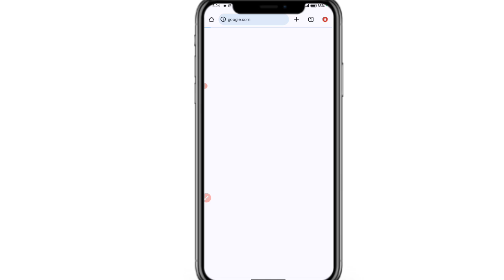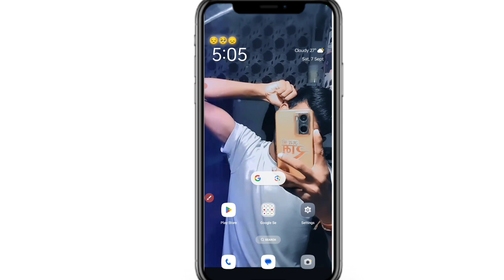How To Create Multi Colour 3d Art Name Dp Ai Images | Bing Image Creator New Video | Bing generator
multi colour 3d name
3d name Art Photo Name
art name ai images
new trending ai image
multi colour shining ai 3d dp
viral ai photo editing
3d name Art dp generator
3d wings name crown ai image
Instagram trending AI photo editing
Insta trending ai photo editing
how to create 3d name Art image
tik tok viral ai photo kaise banaye
tik tok viral ai image generator
new trending viral ai photo editing
ai logo maker
indeogram ai image generator
ai image generator for tamil
how to create 3d ai images creator
how to create 3d ai images generator
colour full name Art image generator
video editing tutorial capcut
Instagram new reels video editing
new trending ai photo editing tutorial 2014
2024 new trending ai image generator

🟣PROMPT🟣

The images depicts the name "PRANSHU"in large glass. blue and red colour. the name are interested with real green vines with butterfly adornment with red and white roses, as well as green leaves and rosebuds. The background is wall a gradient of light to dark grey, 32k ultra HD quality pictures.